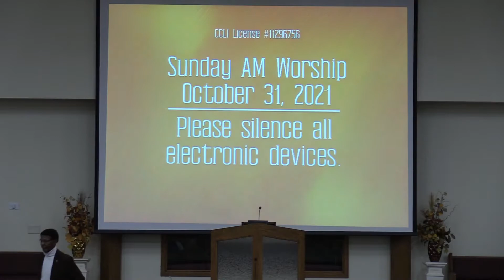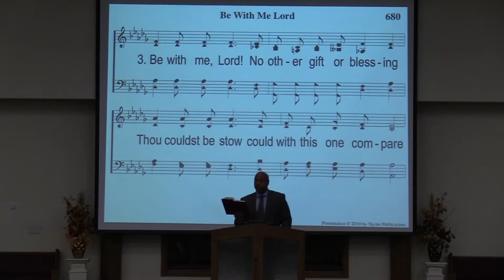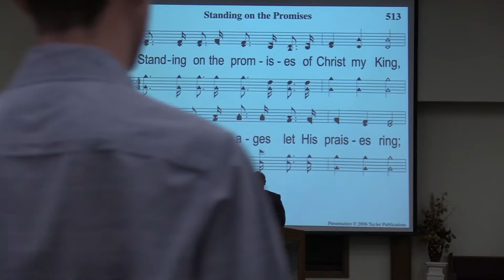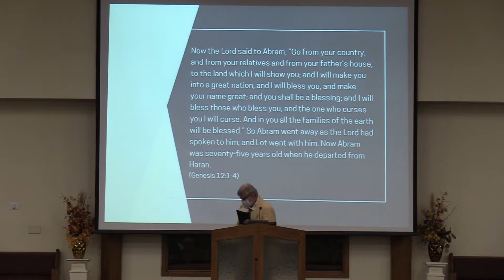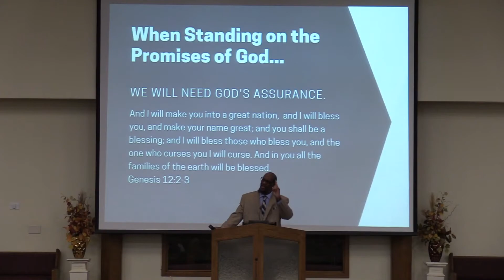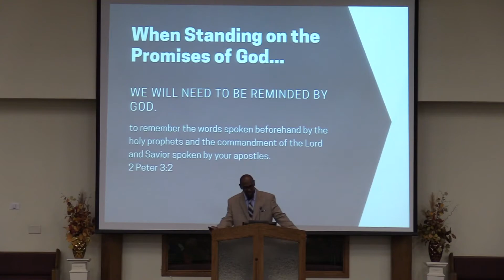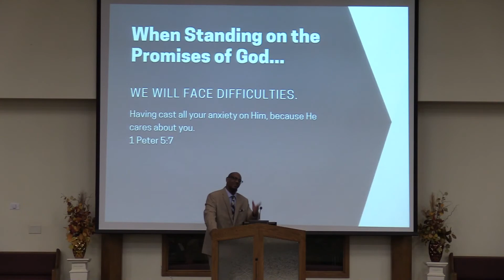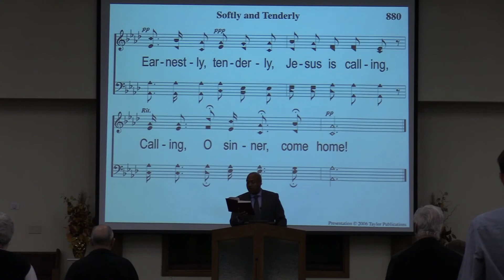Worship 11 7 2021